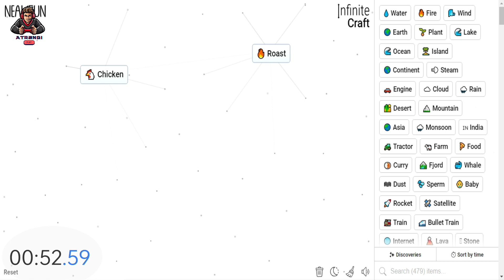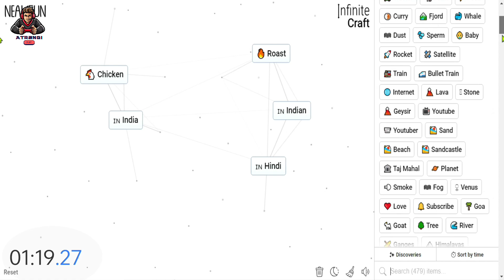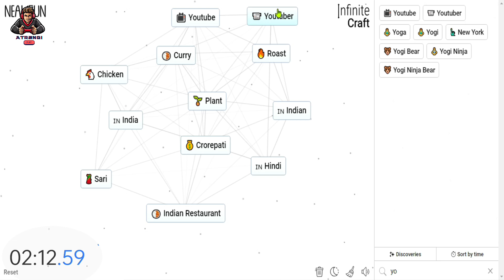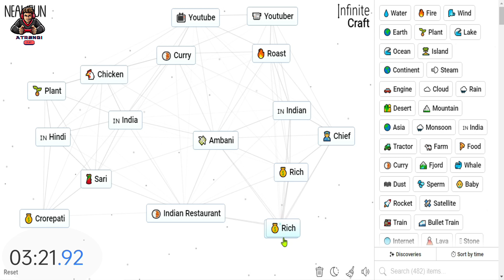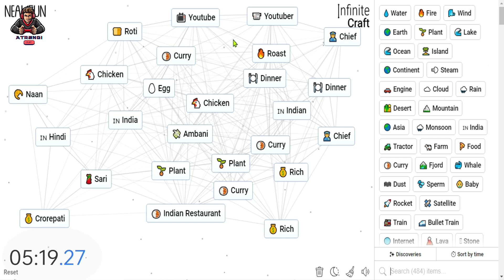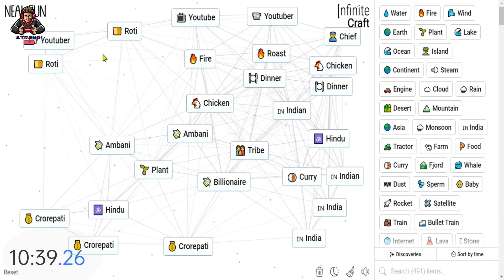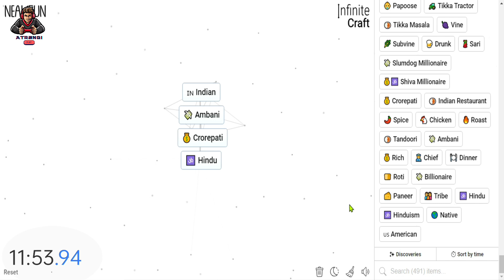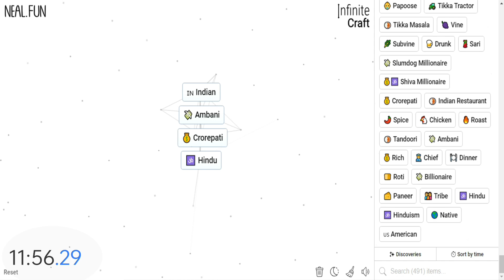I Am Trying To Make Carryminati In Infinite Craft But Expediently I Made Indian Crorepati Ambani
How To Make Carryminati  In Infinite Craft Part-1
Infinite Craft In Hindi